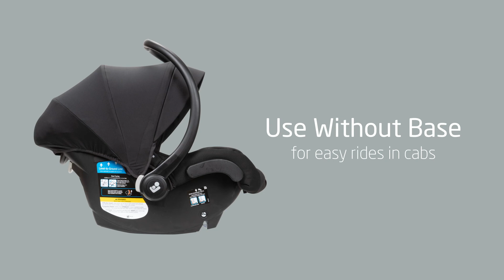Mico 30 Infant Car Seat | Maxi-Cosi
Happy Travels are Ahead with the Maxi-Cosi Mico 30 Infant Car Seat.

Introducing one of the lightest infant car seats in its class, with an ergonomic handle that provides extra comfort for parents while carrying. Transferring from the stay-in-car base to a Maxi-Cosi or other premium stroller is a breeze, making the Maxi-Cosi Mico 30 Infant Car Seat a great solution for parents looking for a complete travel system they can use from birth.

The Mico 30’s seat features soft-to-touch cushions and premium fabrics and padding are designed to provide supreme comfort for your child. The innovative seat pad design allows for removal within seconds, with no rethreading of harnesses required. Premium washer-and-dryer-safe fabrics keep kids comfortable and hold up wash after spill.

The Mico 30 includes an adjustable car seat base with LATCH for a better fit in your car. The comfortable premium fabrics and padded 5-point harness covers keep baby secure and cozy during the ride, and the included head insert is perfect for the extra support needed by infants.

Each Mico 30 comes complete with a multi-position sun canopy with a flip out visor to help protect baby’s sensitive eyes from bright lights. It’s also easier for mom and dad to get around thanks to the contoured handle that is designed to curve around your hip for a more comfortable carry.

Give your family happy travels with a Maxi-Cosi Mico® 30 Infant Car Seat that makes each journey with baby easier and safer!